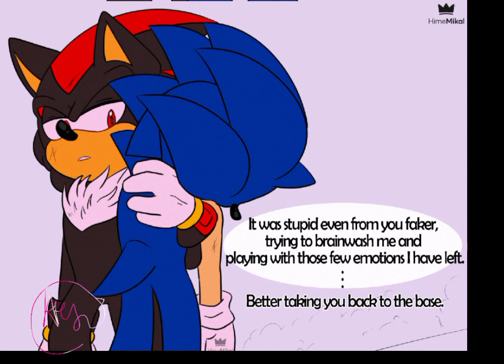𝑺𝒐𝒏𝒊𝒄 𝑪𝒐𝒎𝒊𝒄 𝑫𝒖𝒃 | 𝑰 𝑮𝒐𝒕 𝒀𝒐𝒖 | (𝑭𝒕. @SlickXenoSonic 𝑨𝒏𝒅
um hi guys before I was xakyrux I used to do comic dubs on the daily but I stop cause of stress   I'm doing it again cause  I want to do it again and I didn't got force to finished it on time
and yes I got @HimeMikal  permission  from my old channel   before I made this one so I hope you enjoy hime ^^